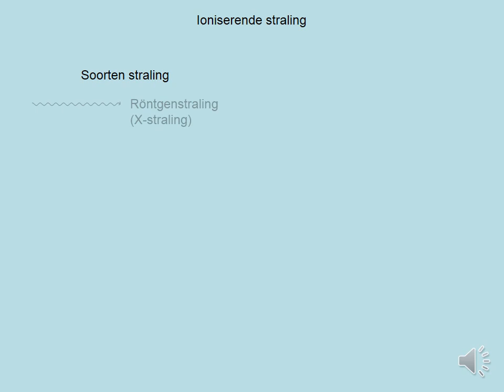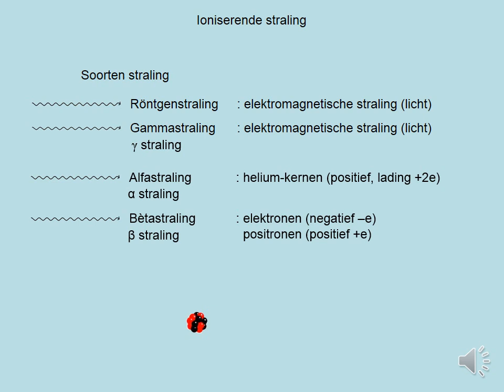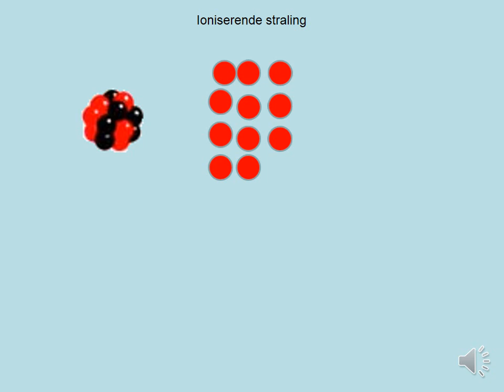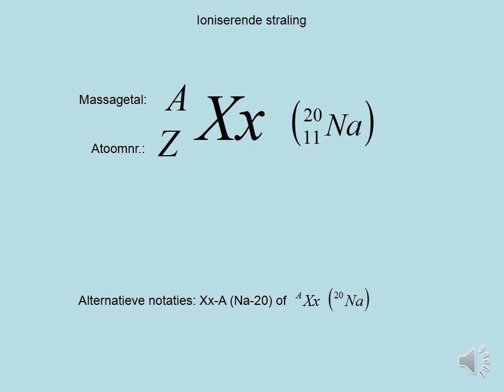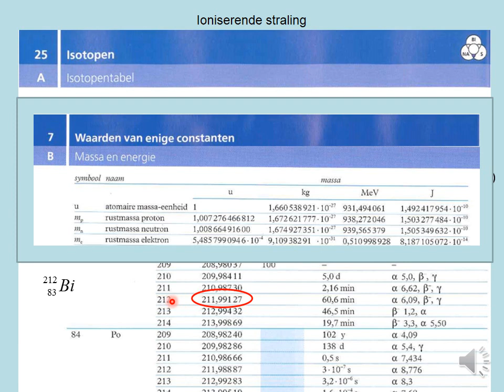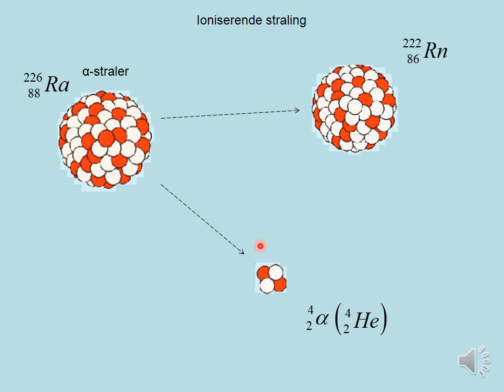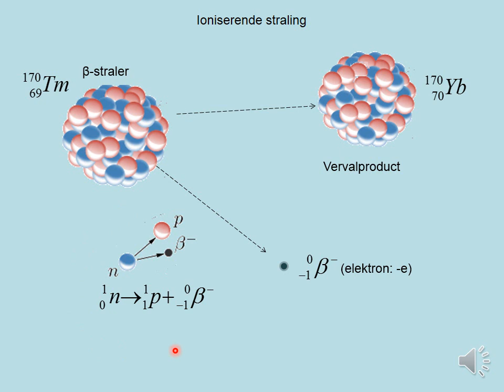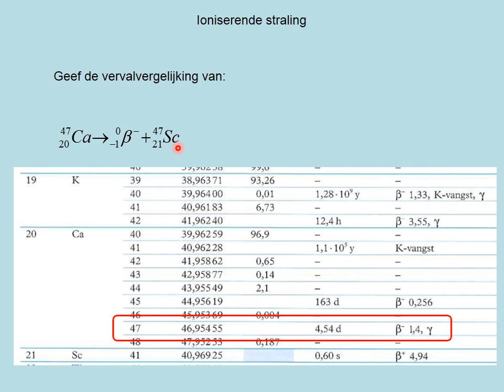Ioniserende straling (havo)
havo5 paragraaf 11.3Presentatie paragraaf  van systematische natuurkunde